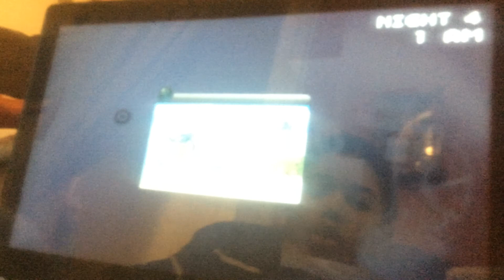Five golden nights at Freddy's is gliching